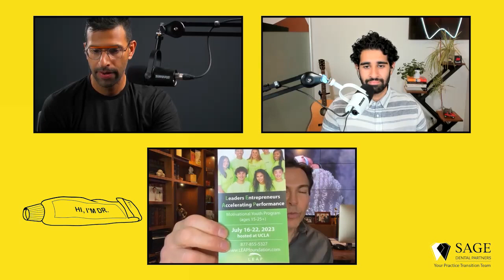Dr. Bill Dorfman